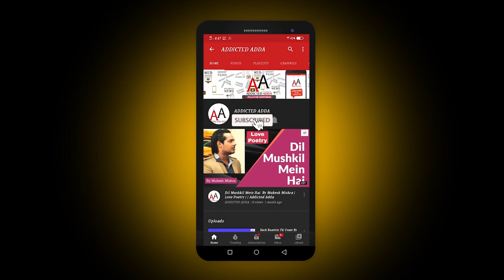तुम्हारी मेहनत को तुम्हारे बच्चे याद रख ले तो बहुत है | हिंदी शायरी | Mukesh Mishra | Real Reels Ent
तुम्हारी मेहनत को तुम्हारे बच्चे याद रख ले तो बहुत है | हिंदी शायरी | Mukesh Mishra | Real Reels Entertainment